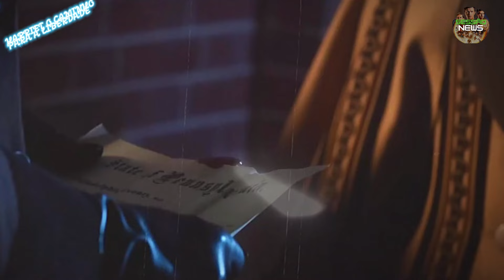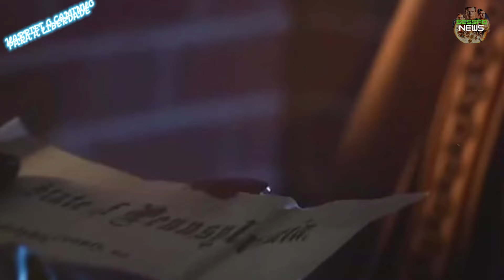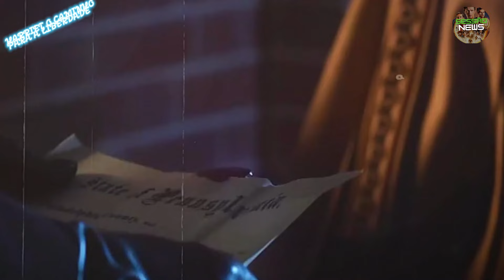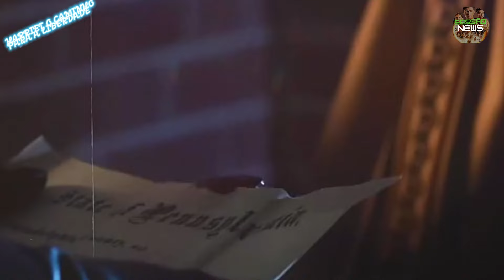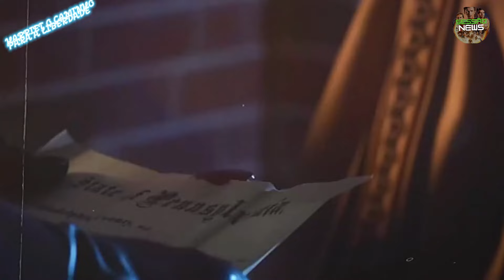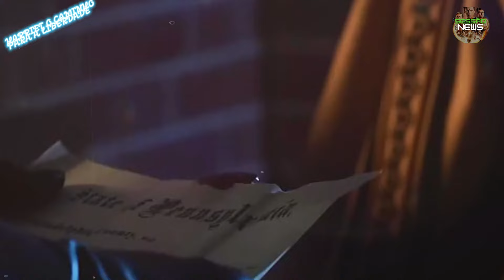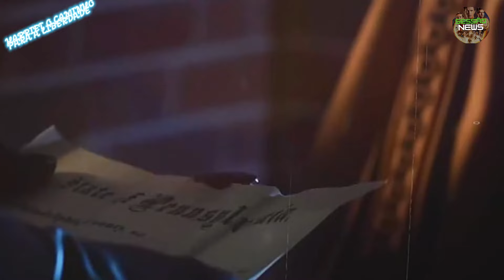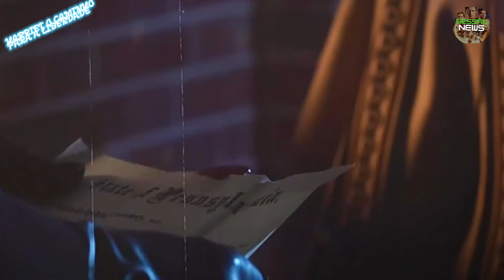HARRIET O CAMINHO PARA A LIBERDADE 2019| FILME REVIEW COMPLETO | Cynthia Erivo | HARRIET REVIEW HD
Harriet: O Caminho para a Liberdade (2019) é uma cinebiografia que narra a história inspiradora de Harriet Tubman, uma das maiores figuras do movimento abolicionista dos Estados Unidos. Interpretada de forma magistral por Cynthia Erivo, que foi indicada ao Oscar de Melhor Atriz por esse papel, o filme retrata a jornada de Harriet desde sua fuga da escravidão até sua atuação como uma heroína e estrategista na Underground Railroad, uma rede de rotas e abrigos que ajudou centenas de escravizados a alcançar a liberdade.

Dirigido por Kasi Lemmons, o longa explora momentos cruciais da vida de Harriet, como sua fuga corajosa de uma plantação em Maryland e seu papel como líder e guia para outras pessoas escravizadas, desafiando um sistema opressor com grande coragem. Além de suas contribuições à causa abolicionista, Harriet Tubman também foi uma das poucas mulheres a atuar como espiã e enfermeira durante a Guerra Civil Americana, contribuindo ainda mais para a liberdade e igualdade de seu povo.

Com uma ambientação cuidadosa e uma trilha sonora que reflete o peso e a esperança da luta de Harriet, Harriet: O Caminho para a Liberdade é um tributo poderoso à resiliência e à determinação de uma mulher que arriscou tudo por sua liberdade e pela de outros.

Seja bem-vindo ao mundo dos filmes resumidos, onde dominamos a arte de condensar histórias cinematográficas de tirar o fôlego em resumos intrigantes e envolventes. Aqui, no universo do "Dominando Filmes", oferecemos recapitulações únicas que transformam filmes épicos em narrativas compactas, tudo em menos de 10 minutos.

Se você é apaixonado por filmes de ação ou prefere uma pitada de suspense, nossa coleção abrange diversos gêneros para satisfazer todos os gostos. De Aven in Filmes a Radicalizando Filmes, cada resumo geek é uma experiência única, apresentando os momentos mais marcantes de suas produções favoritas.

No "Node Hat - Vencendo Filmes", mergulhamos fundo na crítica de filme, analisando cada cena, atuação e trama para oferecer uma perspectiva única. Não apenas resumimos, mas também exploramos as nuances que tornam cada filme uma obra-prima ou um desafio cinematográfico.

Se o seu tempo é precioso e você busca apenas resumo dos filmes, estamos aqui para atender às suas necessidades com nossos "Filmes em Resumo Recap". Só resumo dos filmes, sem enrolação, para que você possa se manter atualizado com as últimas produções de maneira rápida e eficiente.

Em "Go Filmes", a aventura não espera, e nossos resumos são projetados para proporcionar uma imersão instantânea no universo cinematográfico. Você não sobreviveria sem os nossos resumos envolventes e críticas especializadas que elevam a sua experiência de assistir a filmes.

Explore o fascinante mundo dos filmes resumidos, onde cada resumo de filme é uma jornada emocionante que captura a essência de cada obra-prima do cinema. Venha conosco enquanto desvendamos, resumimos e analisamos, proporcionando uma visão única para todos os apaixonados por filmes.